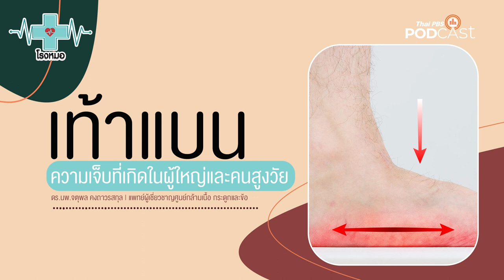เท้าแบน: ความเจ็บปวดที่เกิดกับผู้ใหญ่และคนสูงวัย | โรงหมอ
เคยสังเกตรอยเท้าตัวเองบ้างหรือเปล่าว่า โค้งเว้า หรือ แบนราบ เพราะหากแบนราบมีปัญหาแน่นอน

ต้องทำความเข้าใจก่อนว่า เท้าแบน ส่วนใหญ่เป็นอาการที่เกิดขึ้นกับเด็กตั้งแต่แรกเกิด - 11 ปี แต่กลับไม่มีปัญหา เนื่องจากร่างกายของเด็กอยู่ในช่วงและวัยเจริญเติบโต เท้ามีโอกาสเป็นปกติได้เมื่อเติบโตขึ้น แต่หากไม่เป็นปกติก็ยังสามารถใช้ชีวิตประจำวันได้จากการปรับตัวของเด็กเอง

สำหรับผู้ใหญ่หากเดิน ๆ อยู่แล้วรู้สึกเจ็บ ตึง ปวด บริเวณฝ่าเท้า เมื่อยืนตรงเท้าโก่งเข้าหรือออก รอยเท้าแบนราบแนบพื้นทั้งฝ่าเท้า ระวังอาจเป็นเท้าแบนได้ อาการนี้ส่งผลอะไรในระยะยาว การรักษาต้องผ่าตัดหรือไม่หรือจะปรับตัวอย่างไรเมื่อเจออาการนี้ ฟังในรายการ โรงหมอ ค่ะ

คุยกับ: ดร.นพ.จตุพล คงถาวรสกุล | แพทย์ผู้เชี่ยวชาญศูนย์กล้ามเนื้อ กระดูกและข้อ

1. เว็บไซต์
2. แอปพลิเคชัน